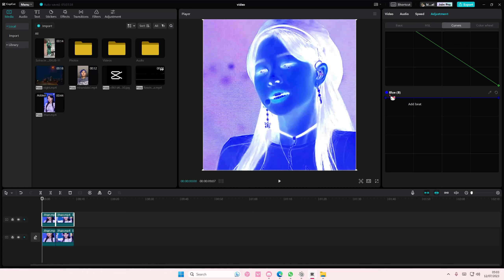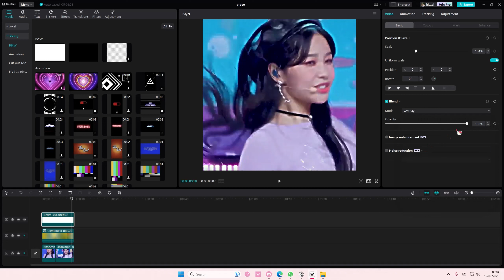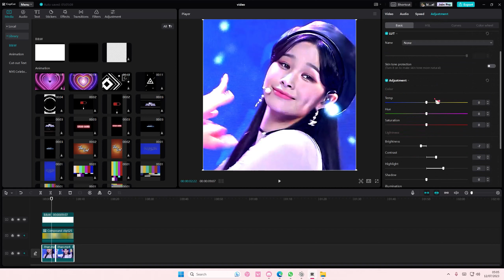How You Can Easily Make K-Pop Fancams Look More High-Definition On The CapCut PC App?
Want to upgrade the quality of your fancam videos on CapCut PC? Here's how you can do that.